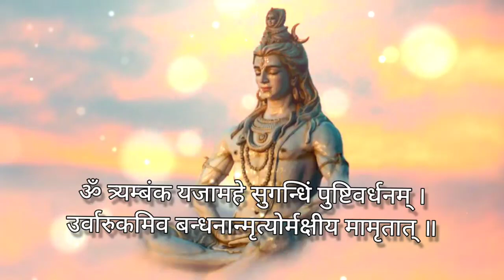Mahamrityunjay mantra|| By Priya Priyadarshini